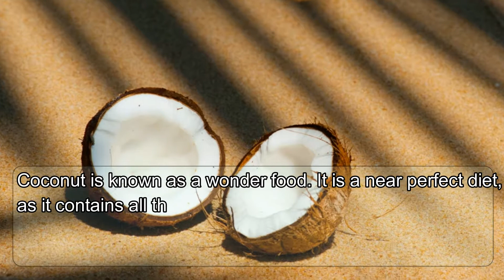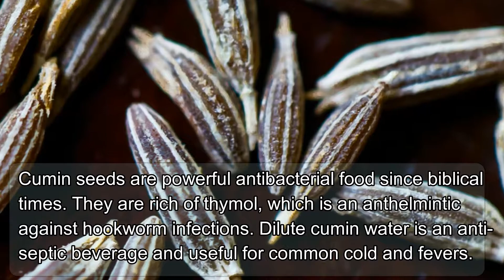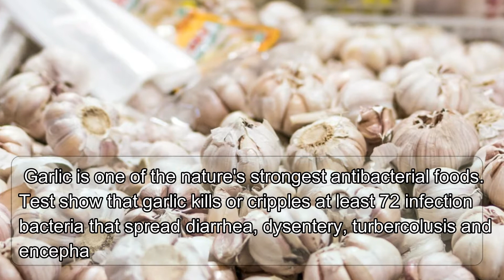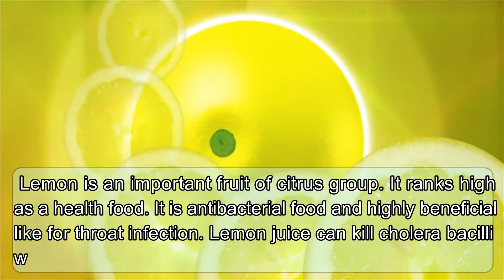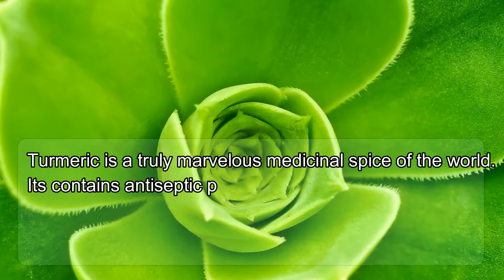Foods that fight infection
Following are the foods that can fight infections:

1. Cabbage
2.Carrot
3.Clove
4.Coconut
5.Cumin Seeds
6.Curd
7.Drumstick
8.Eggplant Leaves
9.Garlic
10.Ginger
11.Honey
12.Lemon
13.Lime
14.Mango
15.Onion
16.Pineapple
17.Radish
18.Sage
19.Turmeric

By: Dr. H.K. Bakhru.

Picture: Pixabay and Pexels.

Please like and subscibe to this video for support.

Journey to 8K Subsriber.

Stay Strong and Healthy everyone and Good Bless...